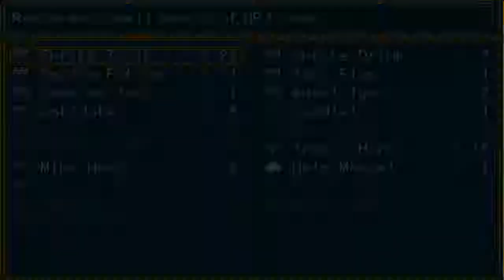Let's Play: War of Two Worlds - Part 08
In this episode I get kicked out of my hometown and am forced to look for a new place to live.